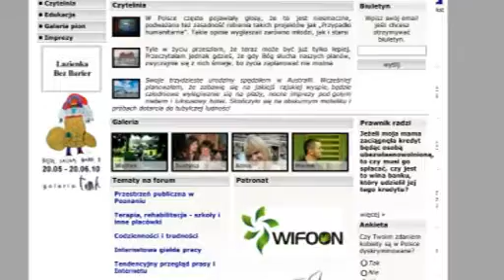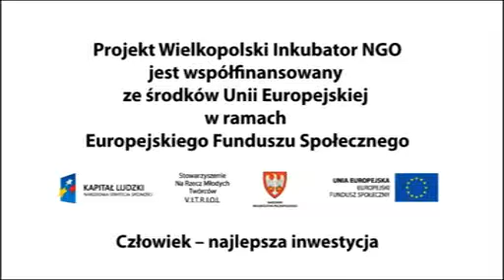05. Stowarzyszenie Na Tak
05. Stowarzyszenie Na Tak, NGO, Inkubator NGO, V.I.T.R.I.O.L., VITRIOL